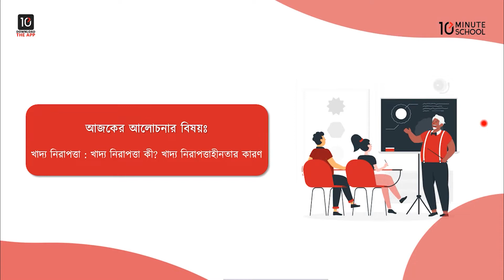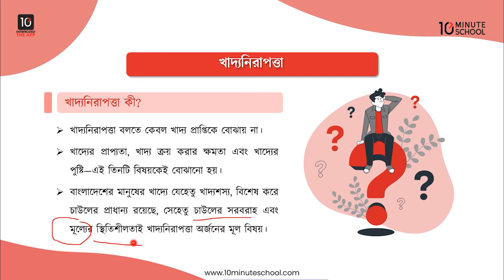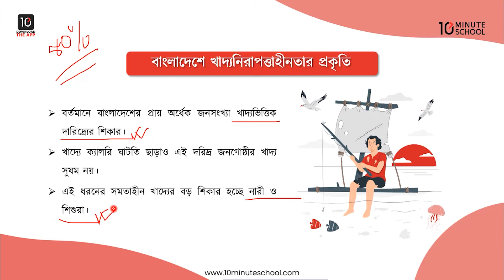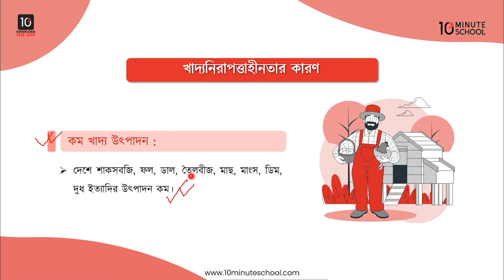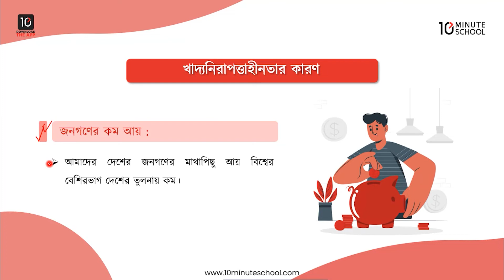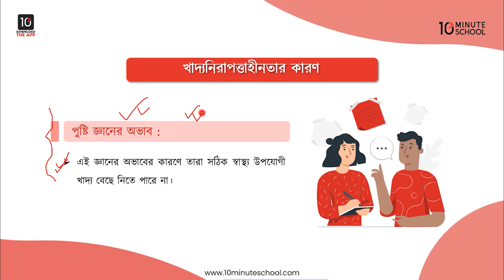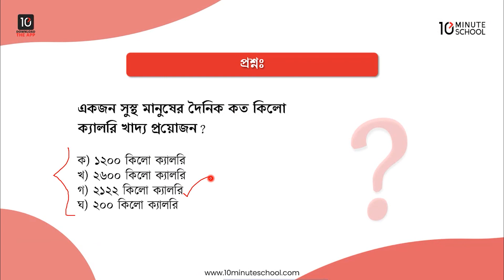অধ্যায় ৯: খাদ্য নিরাপত্তা, বাংলাদেশে খাদ্য নিরাপত্তাহীনতার প্রকৃতি ও কারণ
এসএসসি পৌরনীতি অধ্যায়ের পূর্ববর্তী অধ্যায়গুলোতে নাগরিকতা, পৌরনীতি, সরকার ও রাষ্ট্রের নানা দিক নিয়ে আলোচনা করা হয়েছে। পৌরনীতির এই অধ্যায়টিতে নাগরিক জীবনে উদ্ভূত নানাবিধ সমস্যাবলি এবং সমাধানের উপায় সম্পর্কে আলোচনা করা হয়েছে।

এই ভিডিওটিতে Al Rabby Siemens ভাইয়া খাদ্য নিরাপত্তা, বাংলাদেশে খাদ্যনিরাপত্তাহীনতার প্রকৃতি, খাদ্য নিরাপত্তাহীনতার কারণ ইত্যাদি সম্পর্কে আলোচনা করেছেন। তাই দেরি না করে এখনই দেখে ফেলো ভিডিওটি এবং অধ্যায়টিতে তোমার শতভাগ প্রস্তুতি সম্পন্ন করে নাও।

00:00 Introduction
01:28 খাদ্যনিরাপত্তা
04:52 বাংলাদেশে খাদ্যনিরাপত্তাহীনতার প্রকৃতি
08:31 খাদ্যনিরাপত্তাহীনতার কারণ